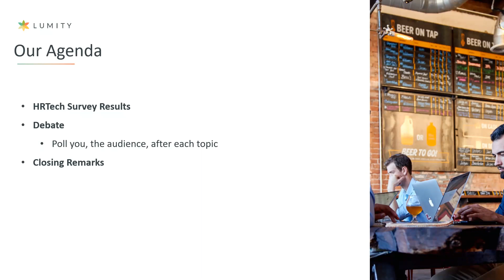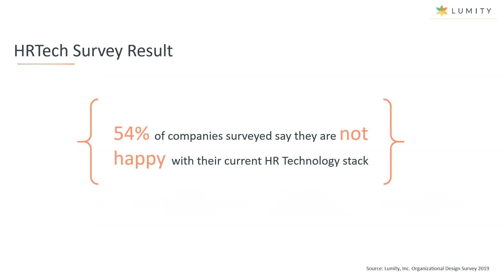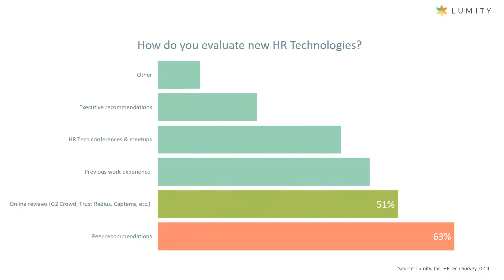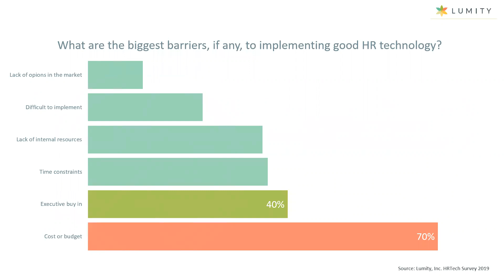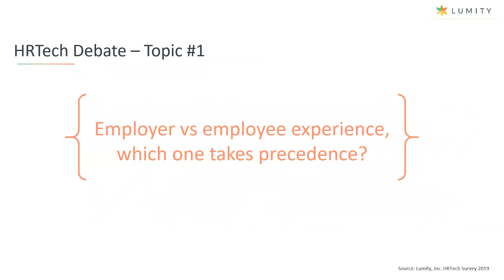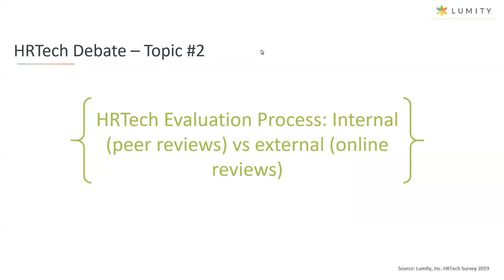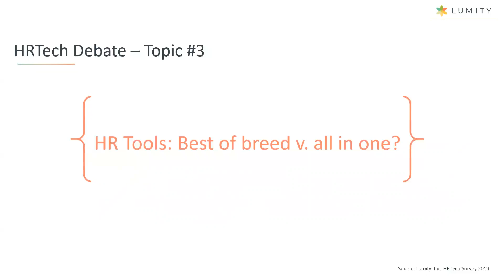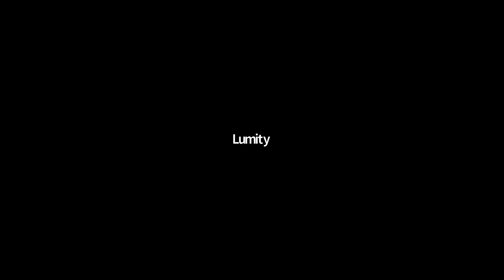The Great HR Debate: HRTech Edition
Learn tips and best practices from People Tech pros Mimi Zou, Trusted Health, and Sarah Weiner, SunPower, as they debate today’s hottest HR tech topics pulled from a recent HRTech survey conducted by Lumity.

Lumity, Inc. is on a mission to bring transparency and accountability to the health insurance ecosystem.